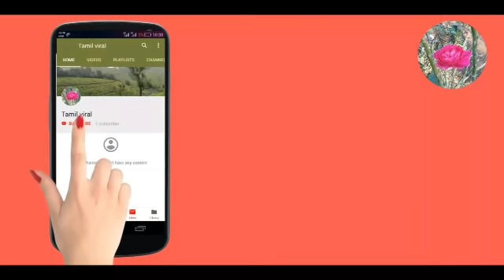நடிகை சீத்தா கணவருக்கு தொரியாமல் செய்த அசிங்கம் ! Actor Seetha ! Parthiban wife Seetha !Tamil viral